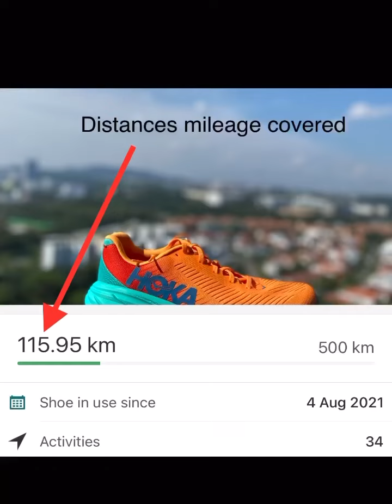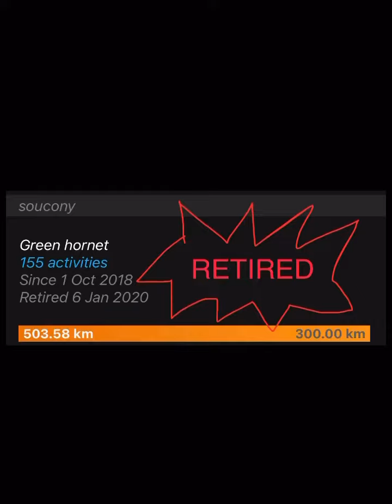Swim Bike Running (Mixed language) running shoes review